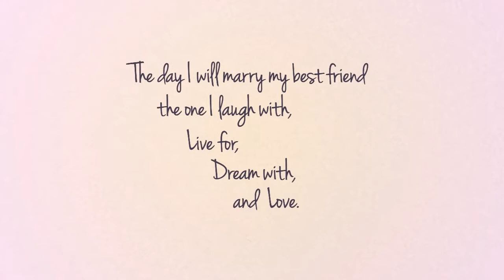Mishael & Florencia Wedding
Mishael & Florencia
9 September 2012

by kacamata Picture